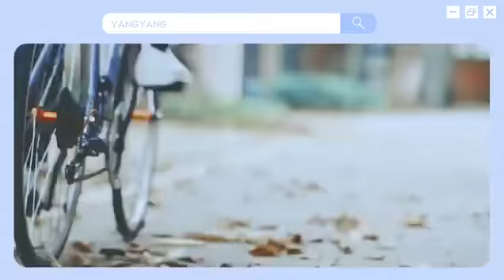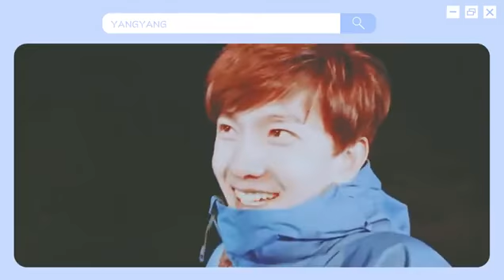楊洋 旅行小咩 | Yang Yang